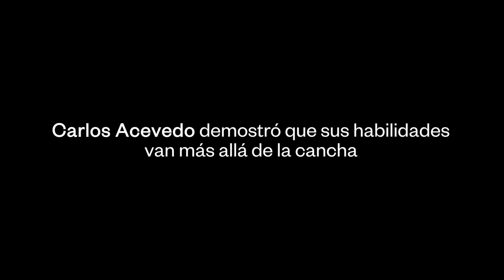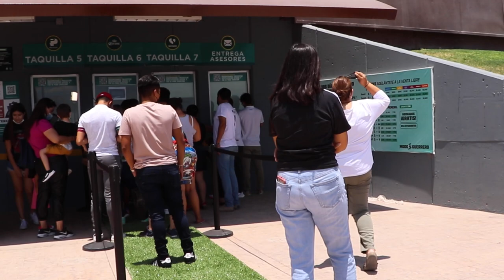¡Tuvimos taquillero estrella con los AbonadosGuerreros! | ¡Abónate!